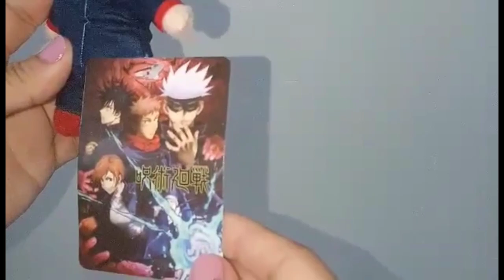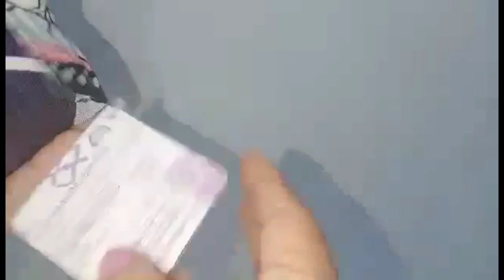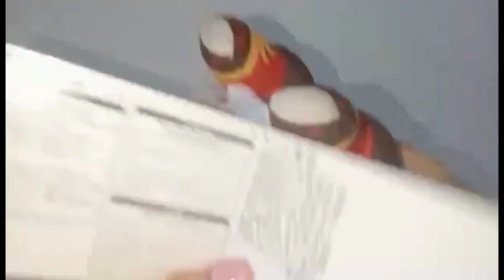ANIME PLUSH CUTIES#demonslayer